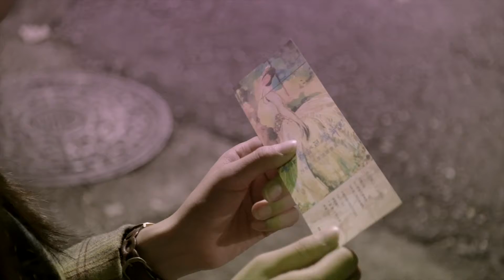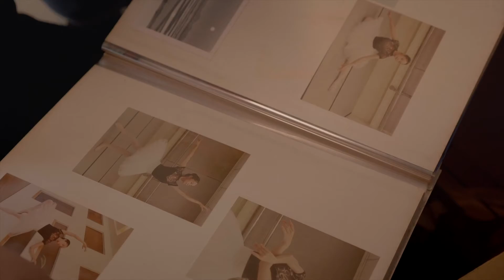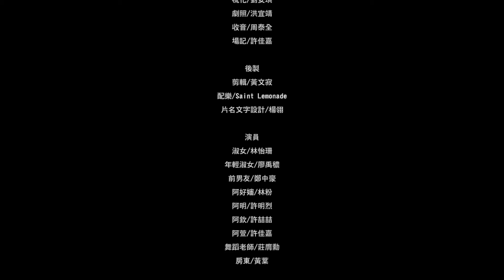2021屏東電影節-入圍影片《芭蕾夢》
【團隊名稱】
因為愛

【團隊介紹】
《芭蕾夢》是來自一群熱愛影視且正在築夢於路上的成員組成，我們來自電影、電視、廣告等不同的工作領域，導演、攝影、燈光、收音、美術、演員…等，劇組成員的年齡分布甚廣，也因此碰撞出意想不到的想法點子，如同《芭蕾夢》的故事一樣，不論我們是何種身分、年齡，謹記保持熱愛之事，奔馳於實踐路上，相伴前行，未來可期！

【作品簡介】
《芭蕾夢》

獨居在屏東潮州租屋的阿好嬸，被房東告知房子將拆遷，淑女回來潮州幫忙整理搬家物品，整理過程中兒子阿欽與女兒阿萱發現媽媽年輕時的物品，其中有一個芭蕾舞音樂盒，把淑女拉回少女時期的回憶。

夜裡，阿好嬸把收藏已久的舞鞋拿給淑女，那是淑女父親最後送女兒的禮物，但當時的淑女因為某些事放棄芭蕾。

本來想把舞鞋送給需要的人，卻被舞蹈教室老師引導，淑女重新穿起她的芭蕾舞鞋，這次她在屏東好好的回到夢想原點。

劇本源自導演的親戚在潮州因為拆遷搬家，屋外那顆九重葛讓人惋惜，想記錄下來，碰巧女主角林怡珊的臉書發文她年輕時跳過芭蕾，希望可以演一部關於芭蕾的影片，於是導演便構思了《芭蕾夢》。